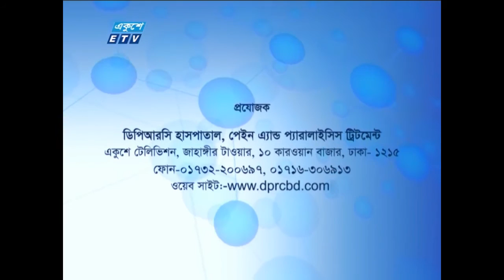ফিজিওথেরাপি মানে কি শুধু ব্যায়াম নাকি অন্য কোন মডালেটিস আছে।। what is physiotherapy?